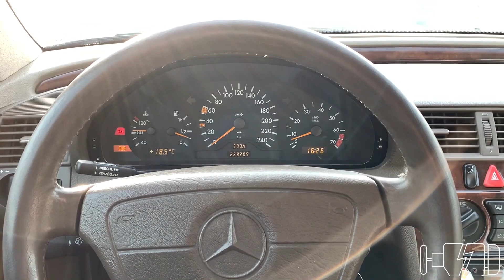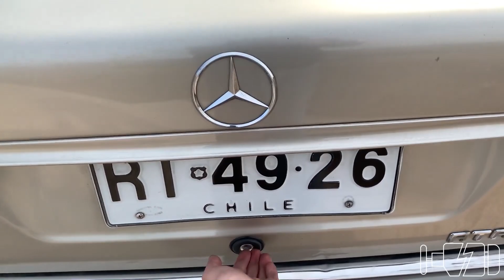Mercedes Benz C200 Elegance (W202) 1997 - El Prestigio Alemán al Alcance de Todos.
¡Amigos y amigas! Hoy les ofrecemos un Mercedes Benz que entrega muchas cualidades positivas por un precio muy razonable. ¿Es este un buen producto? ¡Descubramoslo!

Si quieres donar al proyecto, puedes hacerlo ingresando al siguiente link :)

¡ Únete al grupo oficial de SecondViewer haciendo clic en el enlace!

Aclaración: Las opiniones emitidas en SecondViewer son producto de la prueba de conducción realizada en el recinto cerrado. Ningún miembro de este grupo criticaría un vehículo sin haberlo conducido antes, y todo lo que se diga en tono de humor, debe tomarse como lo que es: Humor. No nos responsabilizamos por tocar fibras sensibles con  nuestros comentarios, que van dirigidos desde el punto de vista mas objetivo y neutro posible.

SecondViewer no recibe un financiamiento y agradece todo tipo de apoyo. Todo nace de las ganas como equipo de querer hacer un proyecto motor innovador, divertido, diferente y agradable. Con autos raros, no muy raros, y mucha información.
Cualquier aporte será bien recibido, ya sean vehículos, apoyo humano, comida, financiamiento, apoyo monetario, patrocinadores o cualquier cosa que quieran aportar. Gracias!